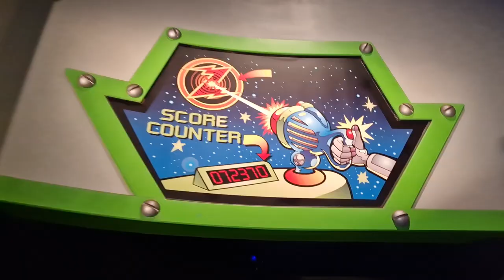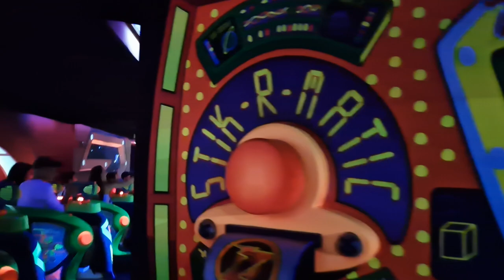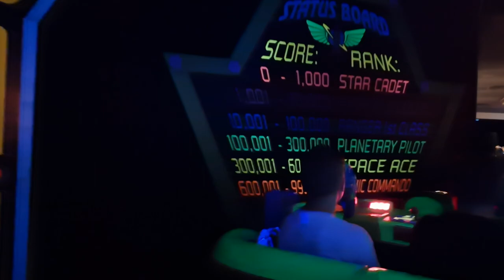Blast Off with Buzz Lightyear: Space Ranger Spin at Magic Kingdom | Full On-Ride POV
Blast off on an intergalactic adventure with our onride video of Buzz Lightyear's Space Ranger Spin at Tomorrowland, Magic Kingdom, Walt Disney World! 🚀👾

Join Buzz Lightyear on this action-packed journey as you become a Space Ranger and help him defend the galaxy from the evil Emperor Zurg. Aim your laser cannon and score points as you navigate through vibrant scenes filled with alien creatures and thrilling space battles.

The interactive elements and playful theming make this ride a fun experience for all ages, combining excitement with a touch of friendly competition.